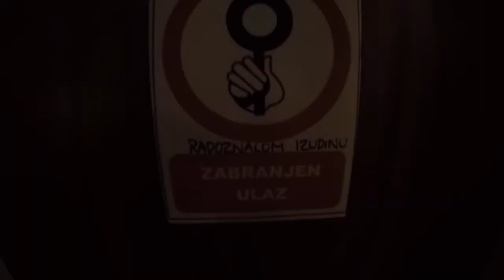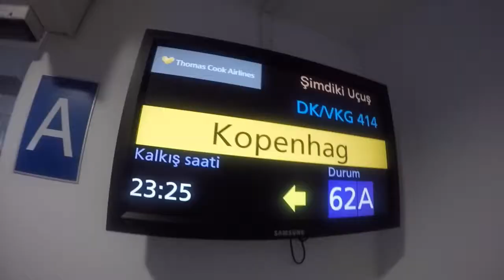Överraskningsresa - IZO 50 år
Sigala- Easy Love.